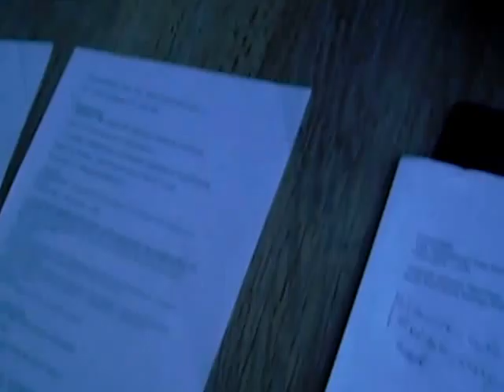ELMAR HÖRIG -zuhause